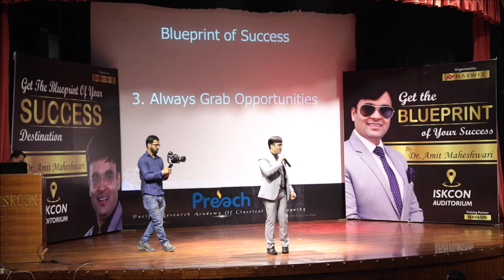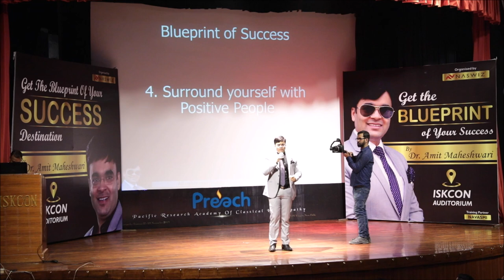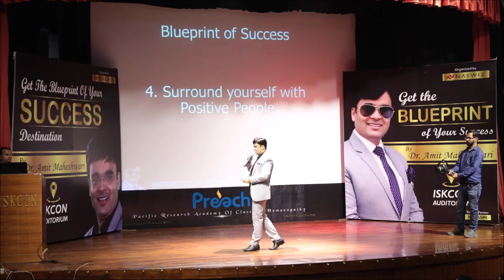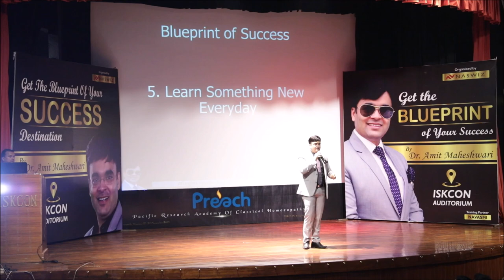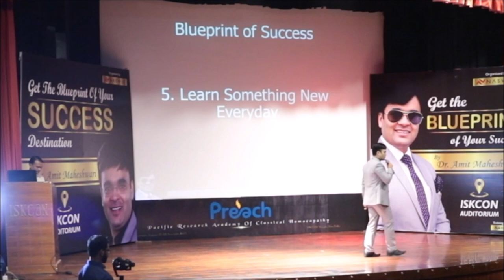लक्ष्य प्राप्ति के 3 नियम | Business Motivation to Get Goal in Life | Dr. Amit Maheshwari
Blueprint of success Comprises of
1. Grab the Opportunity
2. Surround yourself with positive people
3. Learn something new every day
This is a life-changing video by Dr. Amit Maheshwari. He always talks about business, motivation, success, target and achievement to make you a powerful man in this world.

These 3 factors will help you achieve your goal faster. Do you know why people fail or take longer time to get success in life? This is the best motivational video in hindi which will teach you to follow these principles for faster success.

Invite Dr. Amit Maheshwari as a Keynote Speaker for your next coming training event or motivational session.